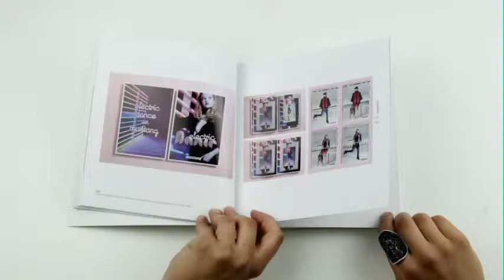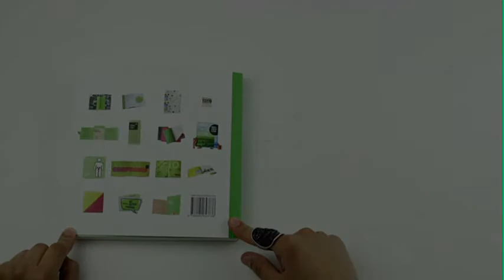Basic Brochures - Saraiva.com.br